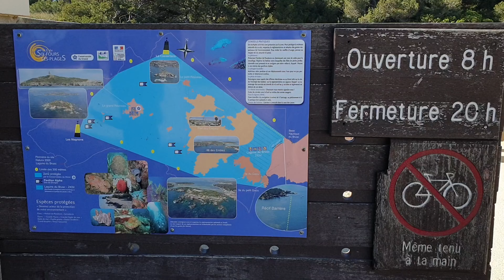Ile de Gaou - Six Fours les Plages - Var - Provence Alpes Côte d'Azur - France - Ile de Petit Gaou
We visited Ile du Grand Gaou and Ile de Petit Gaou in February 2019 on a sunny and windy day. At the restaurant nearby we had a icecream and some drinks.

L'Île du Grand Gaou est une île française du Var. Elle dépend administrativement de Six-Fours-les-Plages et fait géographiquement partie de l'archipel des Embiez.

Le site touristique est protégé pour ses plantes sous-marines de la famille des Posidoniaceae (Posidonie). L'Île du grand Gaou renferme de nombreuses criques, est traversée par un sentier de découverte botanique et dispose d'aires de pique-nique. Une passerelle la relie à l'île du Petit Gaou.

L'île des Embiez (leis Embiers en occitan selon la norme classique ou leis Embiés en provençal selon la norme mistralienne, signifiant « les deux »1) est une île française située à un kilomètre de Six-Fours-les-Plages près de Toulon. Elle est formée par la réunion des îles de la Tour Fondue (en fait, « fendue ») à l'Ouest et Saint-Pierre ou de la Pinède à l'Est, reliées par des limons et des alluvions.

D'une superficie totale de 95 hectares environ, l'île des Embiez et constitue l'élément principal de l'archipel des Embiez. Sur les alluvions reliant la Tour fondue et Saint-Pierre ont été créés des marais salants dans lesquels, après la cessation de leur activité en 1937, a été creusé à partir de 1960 l'actuel port Saint-Pierre facilement accessible à partir du port du Brusc.